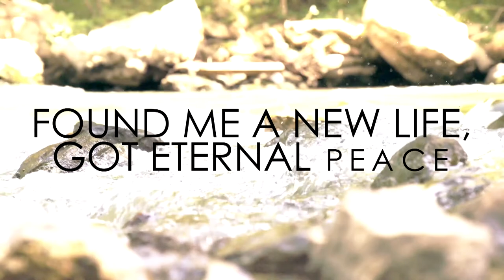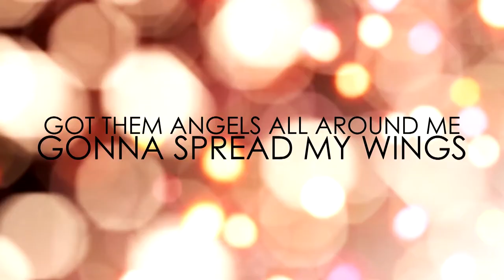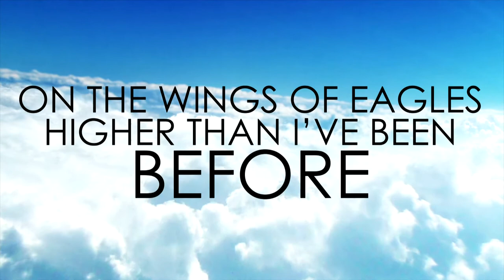"Ready to Fly" Official Lyric Video (Pamela Mary)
Pick up your FREE Pamela Mary autographed mini merch bundle
Upload your cover, dance, or lyric video and tag ReadyToFly & PamelaMaryMusic so Pamela will see it!

🤩 STAY IN TOUCH WITH PAMELA MARY - FOLLOW HER ON SOCIAL MEDIA!